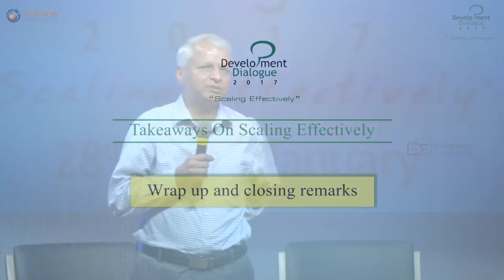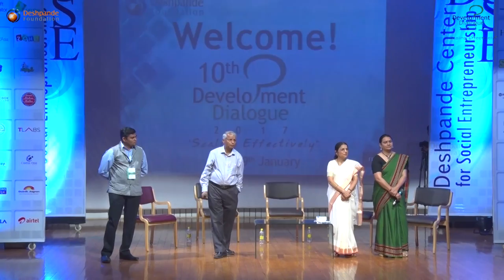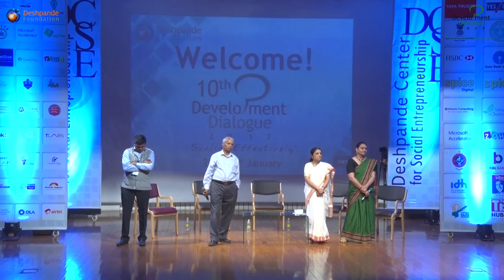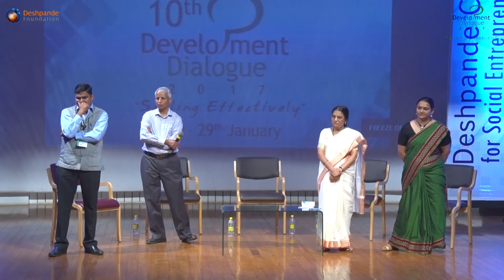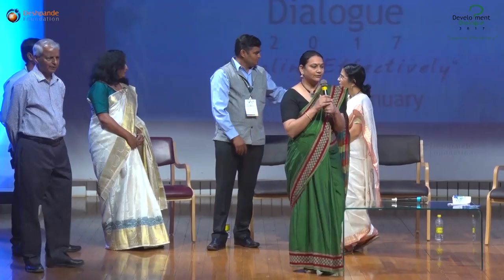DD 2017: Day 2 - Keynote Panel: Take Away on Scaling Effectively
"We look forward to making the Dialogue a collaborative event with all of you. We invite you to co-create and curate panels, bringing
forth the multitude of factors transforming the social entrepreneurship ecosystem in India. - Dr. 'Desh' Deshpande

PANELISTS:
Mr. NAVEEN JHA, Deshpande Foundation, India.
DR. ‘DESH’ DESHPANDE, Deshpande Foundation.
Ms. JAISHREE DESHPANDE, Deshpande Foundation.

"After every DD, we go back to Boston with a lot of energy and positivity. Your active participation in the DD inspires us to do more
in the Sandbox". - Jaishree Deshpande, Deshpande Foundation

"The Sandbox is a microcosm of the real world where enough scenariosare created to act as a touchstone for ideas. Innovators here learn how to tweak their solutions to make them relevant to a
contextual problem. And we’re happy to have you with us to become a part of their incredible journey". - Naveen Jha, Deshpande Foundation India